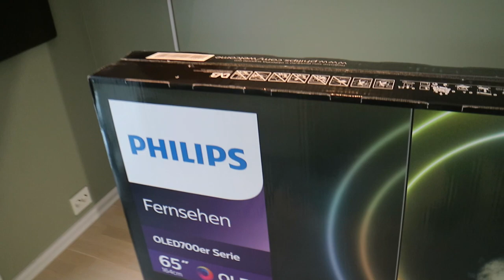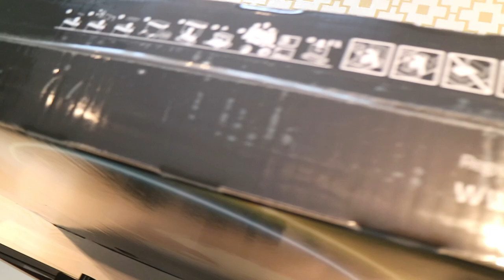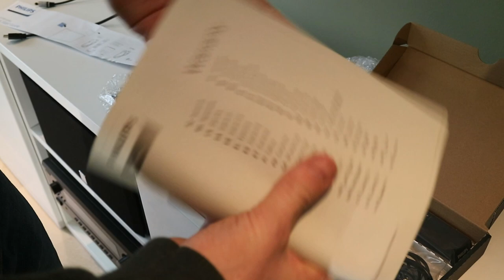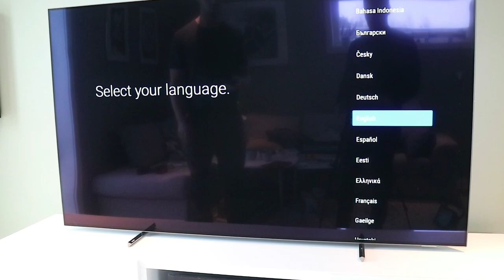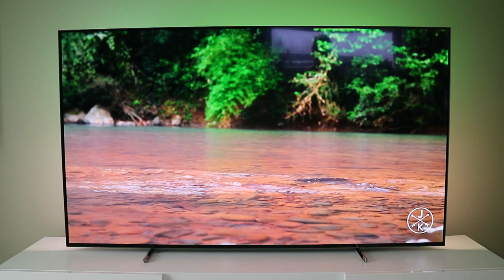Unboxing Philips 65" 4K OLED TV 65OLED706/12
Epic unboxing! This tv is extreme thin and the colors is great!
Ambilight 3.0
HDMI 2.1
120Hz